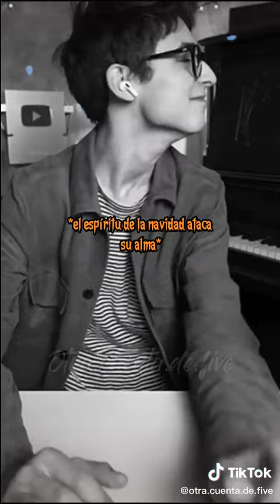Aidan ya tiene el espíritu de la Navidad (momento en el live de hoy )🌹🍃🎅